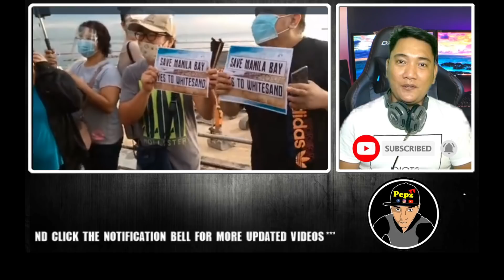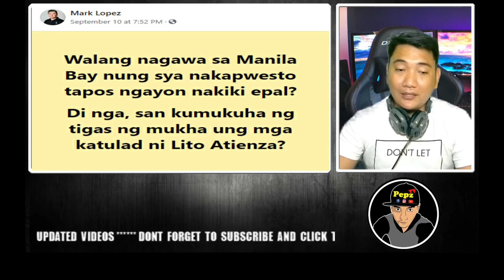SAVE MANILA BAY YES TO WHITE SAND SIGAW NG PRO DUTERTE AND ISKO MORENO ADMINISTRATION | GOD FIRST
MGA SUPPORTERS NG PRO DUTERTE AT ISKO MORENO MOVEMENT NAGKAISA PARA ISIGAW ANG SAVE MANILA BAY YES TO WHITE SAND..

🗣 Ang impormasyong ito na hatid ng aking Youtube Channel ay naglalaman lamang ng impormasyon at nagbibigay kaalaman batay sa mga nangyayari sa aming bansa.

GOD BLESS MGA LODI.. MABUHAY PO KAYONG LAHAT..